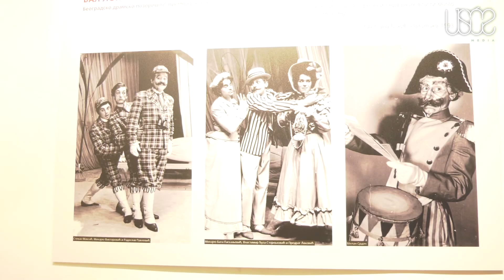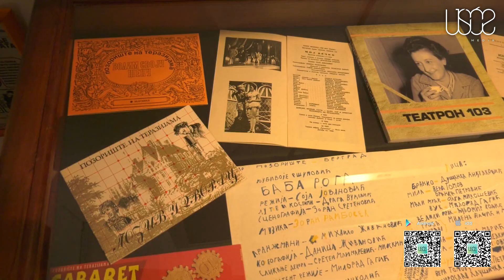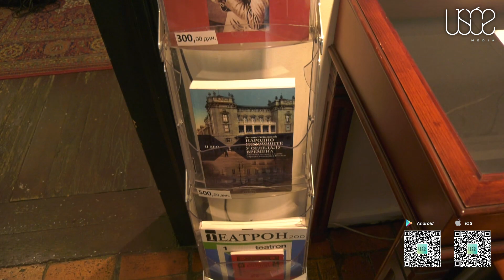Muzej pozorišne umetnosti kao svedočanstvo o istoriji ovdašnje kulture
Ustanova kulture od nacionalnog značaja, smeštena u centru Beograda, Muzej pozorišne umetnosti Srbije je institucija koja svedoči o razvoju pozorišne umetnosti od 13. veka do danas.
Muzejski savetnik Aleksandra Milošević objašnjava da je reč o krovnoj instituciji istorije pozorišta kod nas, a prvu inicijativu za osnivanje je dao Branislav Nušić 1901. godine da bi pola veka kasnije muzej bio i osnovan.

"Šta strani posetilac može da nauči? Pa može da sazna o našoj istoriji pozorišta jer smo mi usmereni isključivo na srpsko pozorište", kaže Milošević.

Muzejski fond čine predmeti značajni za naučna istraživanja ili amatersko proučavanje klasične dramske, operske i baletske umetnosti, kao i novih multimedijalnih scenskih formi.

"Izložbe u Muzeju pozorišta Srbije su različitih tema, obuhvataju dramu, operu i balet, često su vezane za jubileje pozorišta, pisaca, odredjenih književnih stvaralaca", objašnjava Milošević.

U muzeju se nalaze dragocene prepiske, fotografije, školska svedočanstva i brojni lični predmeti koji nam pomažu da upotpunimo sliku o odredjenim epohama, odnosno o institucijama i ljudima koji su u njima živeli i radili.

"Strane turiste i posetioce najviše interesuje prvo istorijat kuće u kojoj smo smešteni, a potom i ono što objedinjujemo u našim izložbama - da je pozorišna umetnost ujedno i naš kulturni identitet", rekla je Milošević.
Pored izložbene, muzej ima bogatu izdavačku delatnost. Samostalno ili u saradnji sa nekim drugim izdavačem, objavljeno je preko dve stotine naslova, a već skoro četiri decenije u izdanju muzeja izlazi časopis „Teatron“.

Edukativni programi odvijaju se u vidu organizovanih grupnih poseta i radionica namenjenih deci, omladini i odraslim posetiocima.